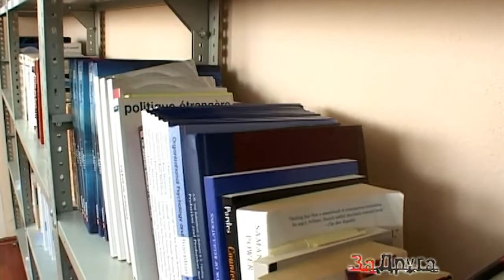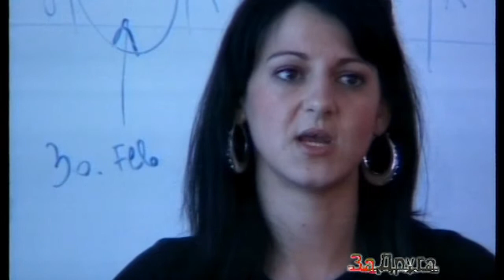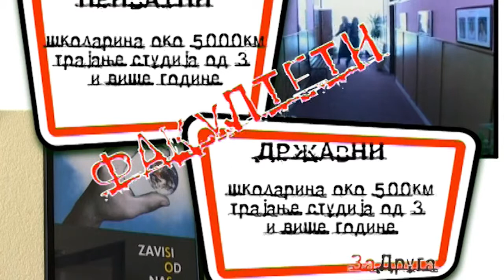Prilog u emisiji Za.Druga - RTRS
Gostovanje studentice Fakulteta za poslovne i finansijske studije, Univerziteta za poslovne studije gospođice Adele Selman u emisiji Za.Druga - RTRS.